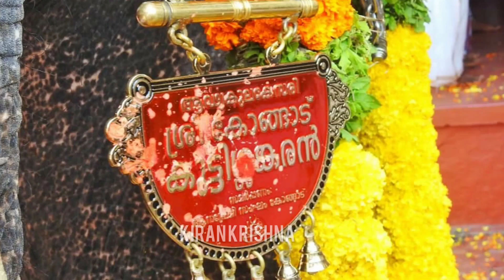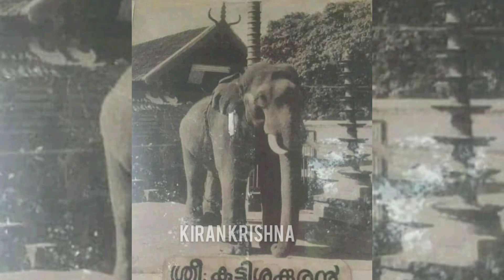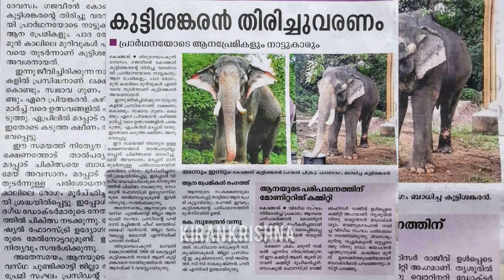Kongadu Kuttishankaran | കോങ്ങാട് കുട്ടിശ്ശങ്കരൻ ചെരിഞ്ഞു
Kerala elephant Kongadu kuttishankaran new